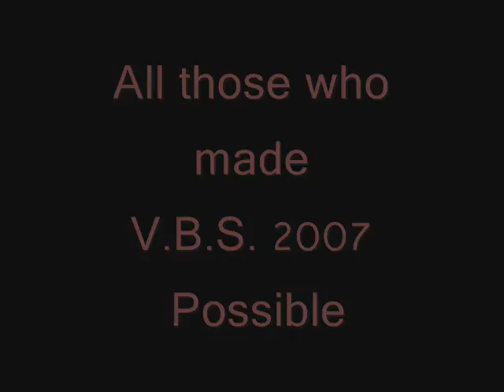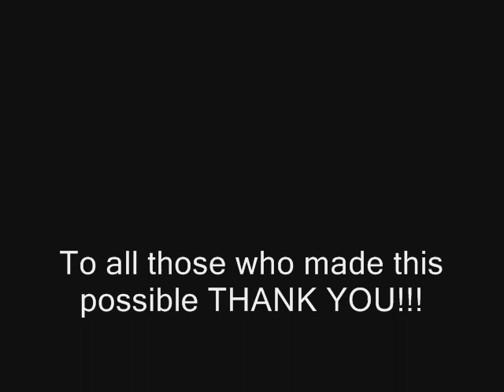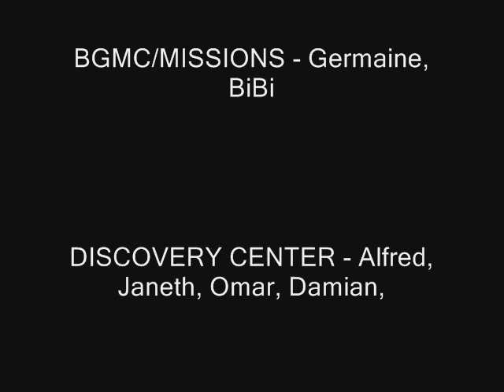Abundant Life Youth VBS 2007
Vacation Bible School in Nogales Az, Escuelita de Verano Nogales 2007,
Youth Life Productions!!